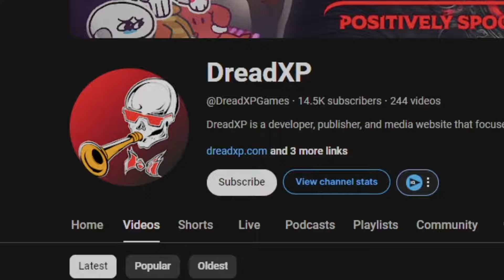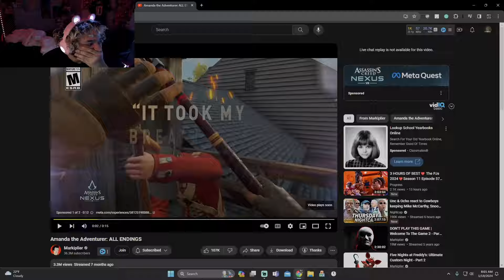The Secret Amanda The Adventurer Video No One Has Seen...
IM THE ONLY YOUTUBER WITH THIS SHIRT REMEMBER THAT🤣😭😭